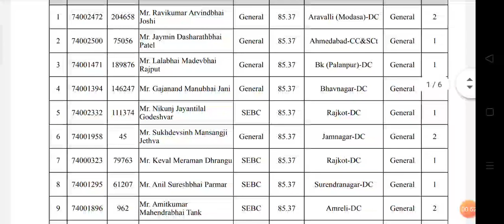ગુજરાત હાઇકોર્ટ વર્ગ ૪નું મેરીટ લીસ્ટ||હાઇકોર્ટ ભરતી મેરીટ યાદી||પટ્ટાવાળા, વોચમેન ભરતી ૩લીસ્ટ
પટ્ટાવાળા વોચમેન ભરતી પ્રક્રિયા ચાલી રહી છે તો જુઓ નામ આવ્યું કે નહિ.